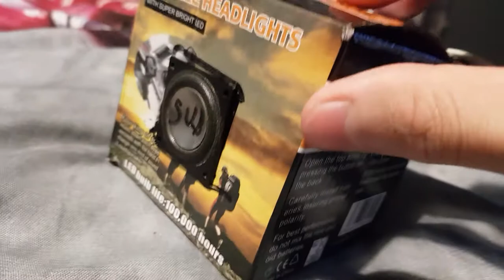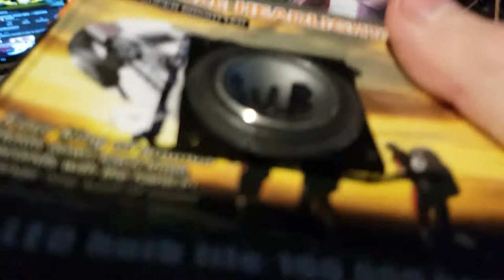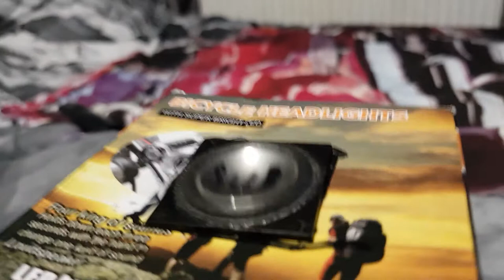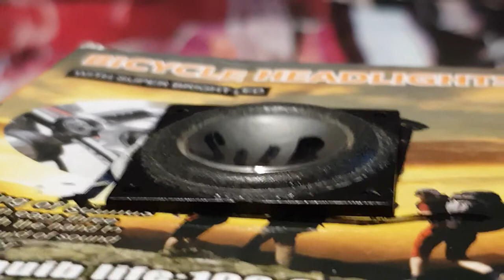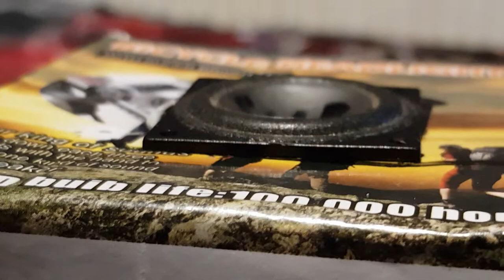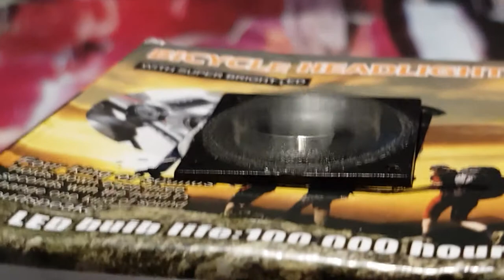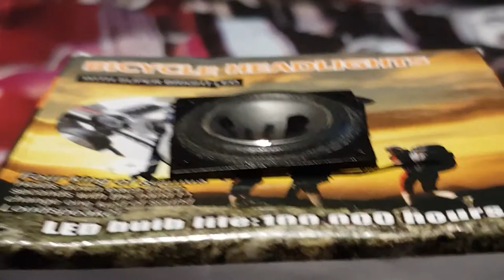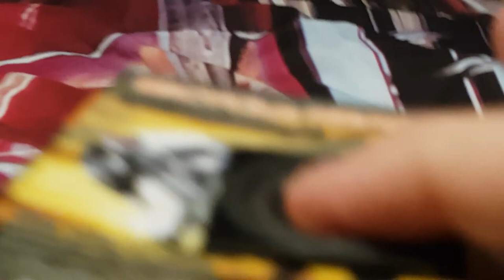subwoofer Bass Test on little tiny JBC speaker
speaker driver brand dain
speaker dimensions of wattage0.5 and ohmage 4
serial number 6k2